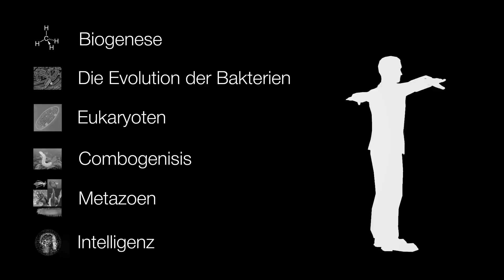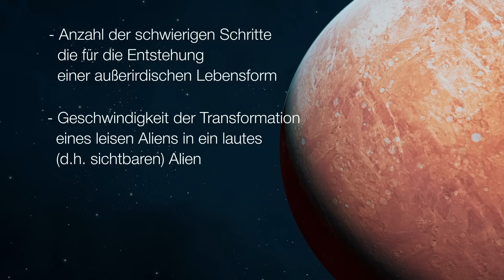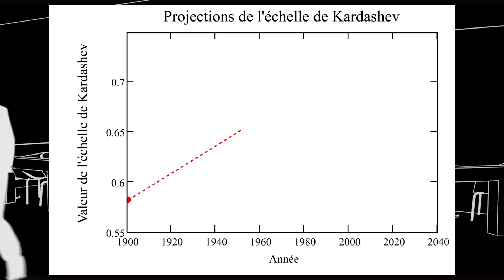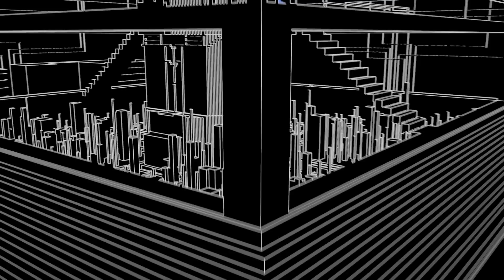Die wahre Wahrheit darüber, wie die Menschheit aussehen wird, wenn sie zu einer Typ 2 Zivilisation w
Erinnerst du dich an den Witz, dass der Planet Erde nur die Hausaufgaben eines Alien-Schülers sind, der dafür die Note 3 kassiert hat und nun liegt sie in der Ecke seines Zimmers herum? Oder dass außerirdische Zivilisationen uns noch nicht besucht haben, weil die Menschheit es so sehr vermasselt hat, dass kleine grüne Männchen beschlossen haben, nicht zu kommen.

In Anbetracht der letzten Jahre des Lebens auf dem Planeten Erde wäre eine solche Erklärung durchaus plausibel. Was aber, wenn der wahre Grund dafür, dass wir noch nicht auf außerirdische Zivilisationen gestoßen sind, darin liegt, dass sie einfach nicht gibt und die Menschheit die erste ihrer Art ist?